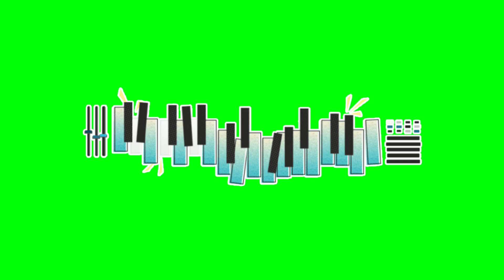Dj_Mix_Vfx_Graphics_Effects_Green_Screen!!